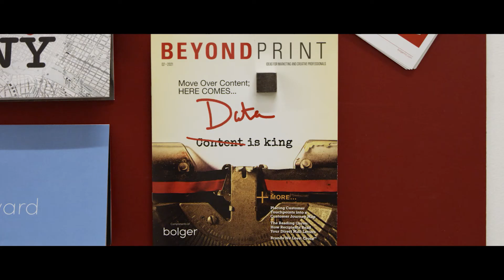Bolger: Ideas become Innovation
This is how ideas become innovation. From pen to paper, and crafting extraordinary results everyday, we are here to inspire.